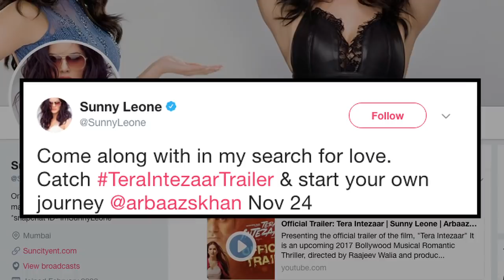‘Tera Intezar’ TRAILER | Sunny’s Sizzlng Chemistry with Arbaaz -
Arbaaz Khan and Sunny Leone, who had already created curiosity among audience with their Thriller-romantic film ‘Tera Intezar’ teaser, finally released the trailer of the film, which shows the sizzling chemistry between Sunny and Arbaaz.